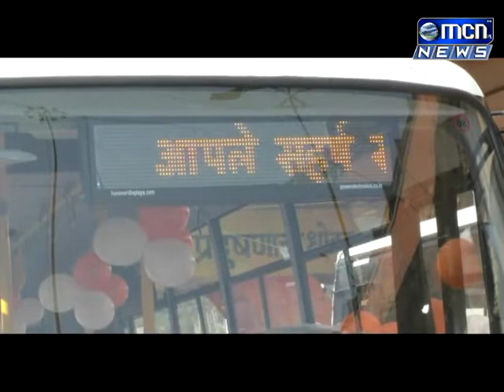MCN News शहर बस सेवेचे लोकार्पण करून दोन आठवडे उलटले आहेत; मात्र अद्यापही बस रस्त्यावर आलेल्या नाहीत